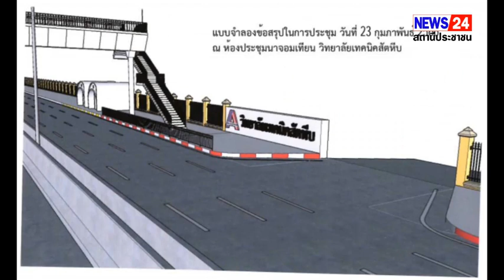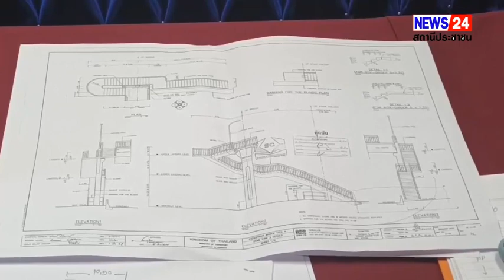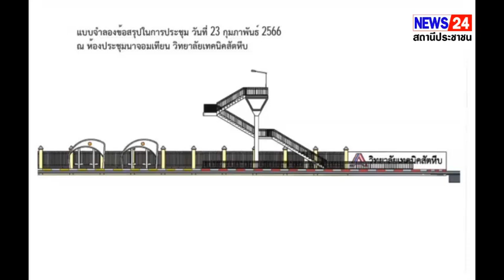ผอ.วิทยาลัยเทคนิคสัตหีบ โวยกรมทางหลวง ก่อสร้างสะพานลอยหน้าวิทยาลัย ให้คำนึงถึงความปลอดภัยนักเรียน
ผอ.วิทยาลัยเทคนิคสัตหีบ โวยกรมทางหลวง ก่อสร้างสะพานลอยหน้าวิทยาลัย ให้คำนึงถึงความปลอดภัยนักเรียน นักศึกษากว่า 5,000 คน
     ณ ห้องประชุมนาจอมเทียน วิทยาลัยเทคนิคสัตหีบ ต.นาจอมเทียน อ.สัตหีบ จ.ชลบุรี ได้มีการประชุมเพื่อหารือการก่อสร้างถนนสุขุมวิท บริเวณหน้าวิทยาลัยเทคนิคสัตหีบ ที่ไม่เป็นไปตามที่ได้ตกลงกันไว้ โดยทางฝ่ายวิทยาลัยเทคนิคสัตหีบ โดย นางอรทัย โยธินรุ่งเรือง สุดสงวนผู้ ผู้อำนวยการวิทยาลัยเทคนิคสัตหีบ นำคณะครู อาจารย์ที่เกี่ยวข้องเข้าร่วมประชุม
   ด้าน กรมทางหลวง นำโดยนายรัตนะ บุญปัญญโรจน์ นายช่างโครงการฯ กรมทางหลวงนายวรพจน์ โพทา นายช่างควบคุมงาน กรมทางหลวง และนายเจนธรรม ปั้นทอง ตัวแทน บริษัท พี เอส ดี บริษัทผู้รับเหมาก่อสร้าง ได้เข้าร่วมประชุมเพื่อหาข้อยุติในการก่อสร้างถนน และสะพานลอย บริเวณหน้าวิทยาลัยเทคนิคสัตหีบ
    นางอรทัย โยธินรุ่งเรือง สุดสงวน ผู้อำนวยการวิทยาลัยเทคนิคสัตหีบ กล่าวถึงการก่อสร้างสะพานลอย ทางเดินเท้า และศาลารอรถประจำทาง บริเวณด้านหน้าวิทยาลัย โดยการก่อสร้างนั้นให้คำนึงถึงความปลอดภัยของนักเรียน นักศึกษา กว่า 5,000 คน และความถูกต้องตามกฎหมายจราจร โดยได้นำเสนอการก่อสร้างสะพานลอยบริเวณด้านหน้าวิทยาลัย ได้ข้อสรุปว่าให้บันไดทางขึ้นสะพานลอยอยู่บริเวณด้านหน้าวิทยาลัย โดยหันทางขึ้น-ลง มาทางประตูทางเข้าวิทยาลัย และให้มีการติดตั้งรั้วราวกั้นระหว่างถนนและทางเท้าจากบริเวณใต้สะพานลอย ถึงขอบทางโค้งเลี้ยวเข้าวิทยาลัย และก่อสร้าง Sidewalk Tapper ฝั่งซ้ายและขวาบริเวณประตูวิทยาลัยทั้ง 2 ประตู
    นอกจากนี้ ที่ประชุมยังเสนอให้ถมดินและเทปูนบริเวณช่องว่างระหว่างรั้ววิทยาลัยกับกำแพงกันดินทางเดินเท้า เพื่อป้องกันอุบัติเหตุให้กับนักเรียนนักศึกษาและประชาชนทั่วไป
    ส่วนการก่อสร้างศาลาที่พักรอรถสำหรับการเดินทางมาวิทยาลัยของนักเรียน นักศึกษานั้น นอกจากจะเดินทางโดยใช้ยานพาหนะส่วนตัวแล้ว ยังมีนักเรียน นักศึกษา อีกเป็นจำนวนมากที่เดินทางด้วยรถโดยสารประจำทาง จึงจำเป็นต้องมีศาลาไว้สำหรับให้นักเรียน นักศึกษาได้พักคอยระหว่างรอรถโดยสารประจำทาง และใช้ในกรณีที่อาจจะมีฝนตก หรือแดดค่อนข้างแรง ที่ประชุมได้ข้อสรุปว่าให้ติดตั้งศาลา ขนาดกว้าง 4 เมตร ลึก 3.5 เมตร ไว้บริเวณก่อนถึงสะพานลอยทั้งฝั่งขาเข้าสัตหีบ จำนวน 2 หลัง และฝั่งขาเข้าพัทยา จำนวน 1 และมีป้ายป้ายบอกตำแหน่งวิทยาลัย ให้เห็นอย่างชัดเจน จำนวน 3 จุด ได้แก่ ที่บริเวณก่อนถึงสะพานข้ามแยกวิทยาลัยเกษตรและเทคโนโลยีชลบุรี ที่บริเวณด้านหน้าศาลารอรถ ที่บริเวณฝั่งตรงข้ามกับวิทยาลัย โดยการติดป้ายบอกตามระยะจนถึงหน้าวิทยาลัย และบริเวณบนสะพานลอยทั้งสองด้าน ซึ่งมติที่ในประชุมได้รับทราบแล้ว
   ซึ่งที่ผ่านมา หลังจากมีการประชุมและมีมติเห็นชอบร่วมกันหลายครั้ง แต่เมื่อมีการก่อสร้างจริงกลับไม่ทำตามข้อตกลงที่ได้มีการตกลงกันไว้ จึงทำให้ต้องมีข้อพิพาทกันมาโดยตลอด จึงขอให้ผู้มีส่วนเกี่ยวข้อง ได้ดำเนินการตามที่ได้ตกลงกันไว้ด้วย ผอ.วิทยาลัยเทคนิคสัตหีบ ได้กล่าวในตอนท้าย
    ด้านนายรัตนะ บุญปัญญโรจน์ นายช่างโครงการฯ กรมทางหลวงกล่าวว่า วันนี้ได้เข้ามารับฟังความต้องการของทางวิทยาลัย และกรมทางหลวง ยินดีที่ส่วนไหนจะสามารถแก้ไขปัญหาได้ก็จะนำไปพิจารณาแก้ไข ซึ่งวันนี้สรุปได้หลายเรื่อง ซึ่งเป็นที่พอใจกันทั้งสองฝ่ายและสามารถทำได้ วิทยาลัยก็สามารถเอื้อประโยชน์และทำประโยชน์ให้กับนักศึกษาภายในวิทยาลัยได้ ซึ่งน่าจะมีความเหมาะสมและเพิ่มความปลอดภัยให้กับนักเรียนนักศึกษาได้เพิ่มมากขึ้น